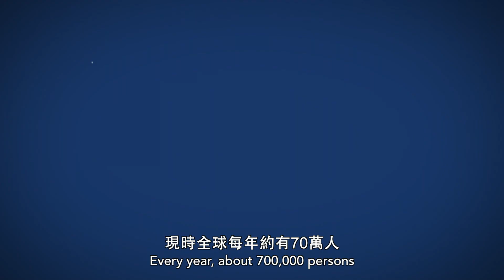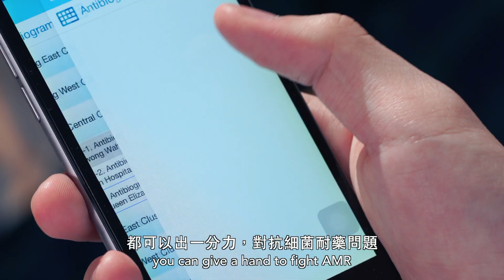Fight AMR – Together we can do it (full version)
Antimicrobial Resistance (AMR) occurs when bacteria evolve and drugs lose their power to treat infections. You can combat AMR by maintaining good personal hygiene, getting your influenza vaccine every year, and using antibiotics smartly.